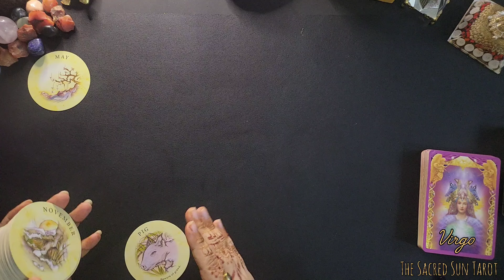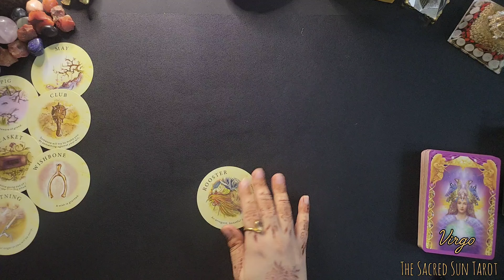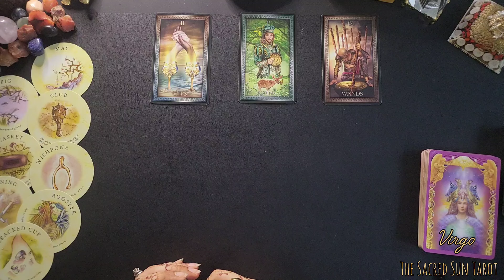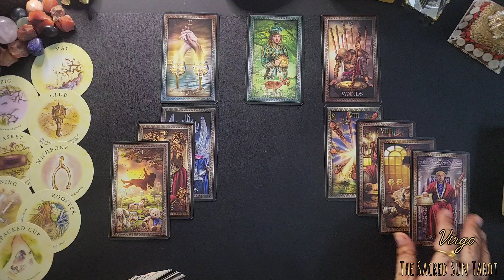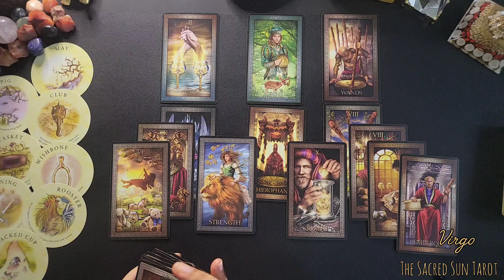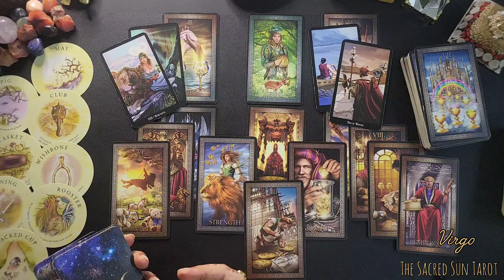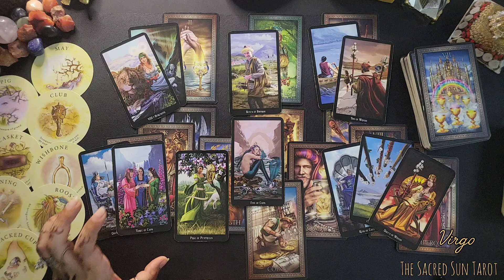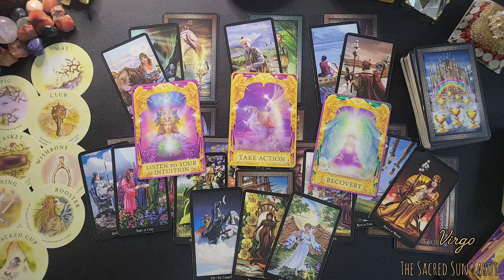Virgo ♍️ WTF* IS HAPPENING HERE VIRGO!? ~ GET READY FOR BIG DRAMA ❤️ November 2024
love tarot reading today

Tarot today

TAROT READING FOR VIRGO TODAY